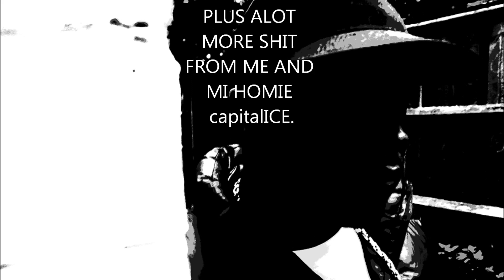lost angel riddim BLACKICE quickdrop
off da lost angel riddim popcaan only man she want.